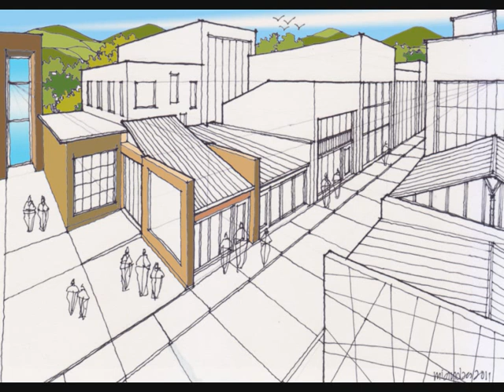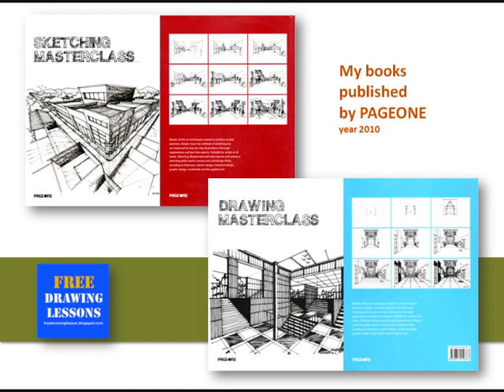Draw a box : Draw a town scenery.. bird eye view.. two point perspective... digital colouring.